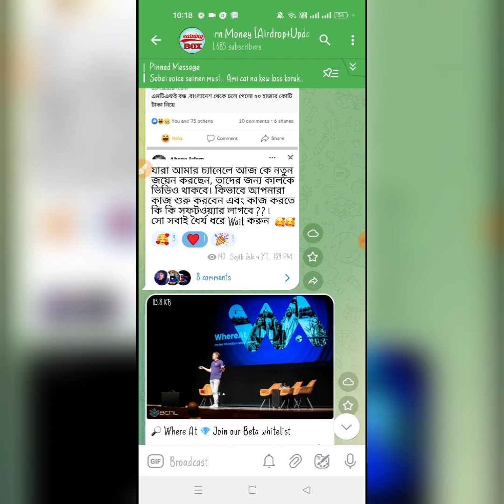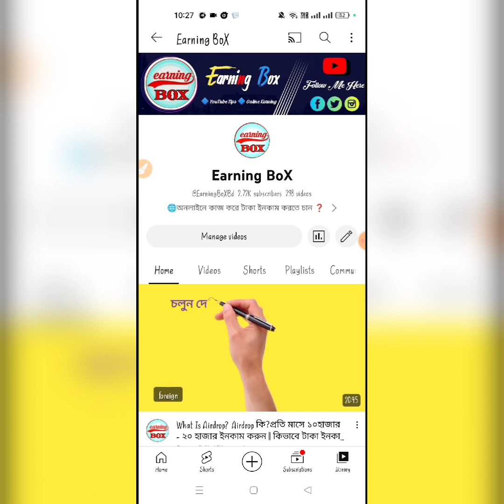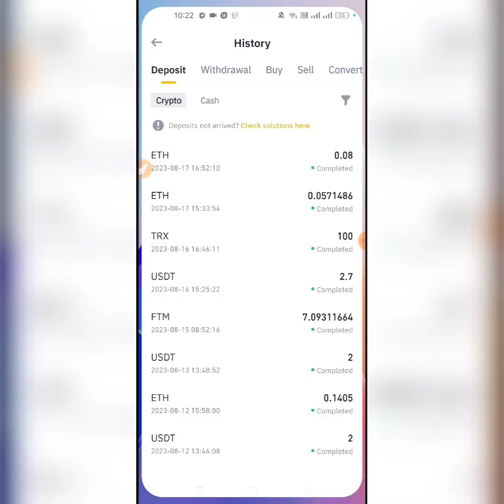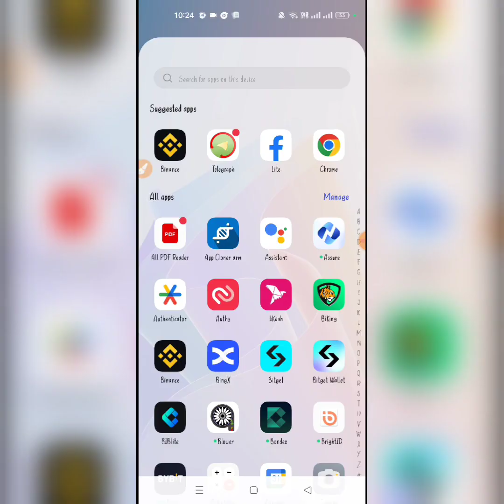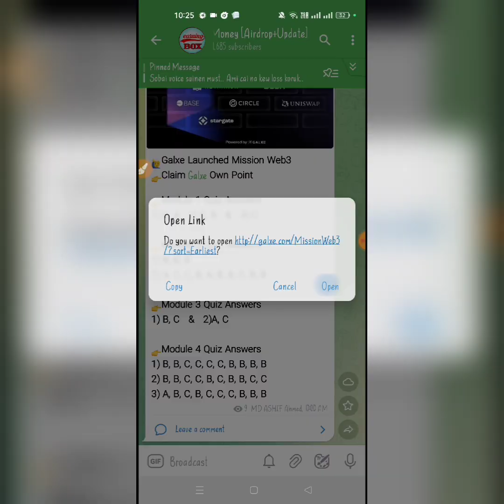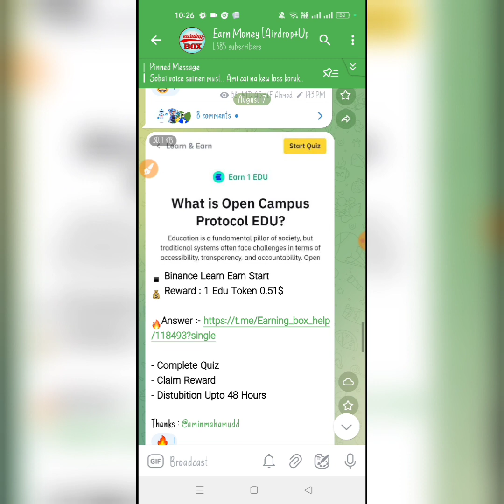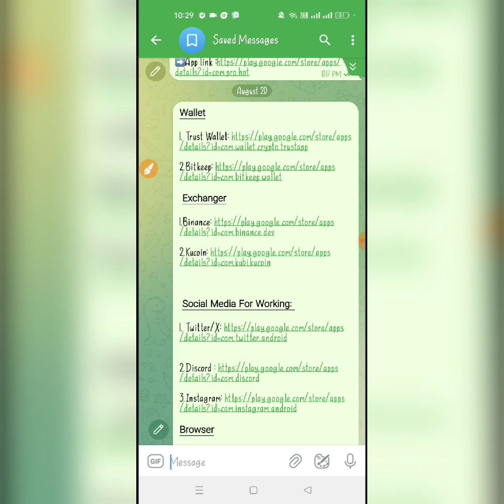অনলাইনে কাজ করুন এবং মাসে ২০-৩০ হাজার টাকা ইনকাম করুন || Make Money Online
👾  অনলাইনে ইনকাম করতে চান এবং আপনি একদম নতুন তাহলে প্রথমে Airdrop সম্পর্কে জানতে হবে, নিচের ভিডিও দেখুন 👇

👑 Airdrop কি কিভাবে কাজ করবেন?

নতুন নতুন সাইট এবং এপস এবং Instant কোপ পেতে
আমদের টেলিগ্রাম চ্যানেল এ Join হন👇

Earning tutorial
Earn money
Online inkam
ime token unlimited trfree Stepen app,